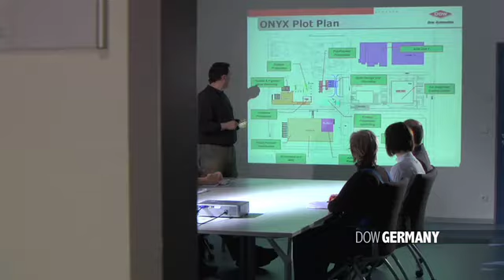Showreel Stefan Lehmann 2009